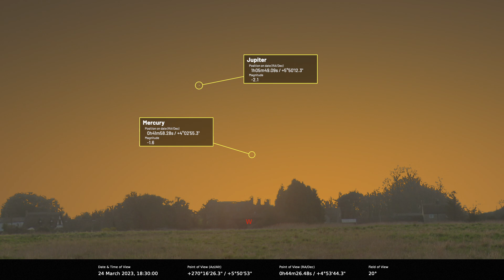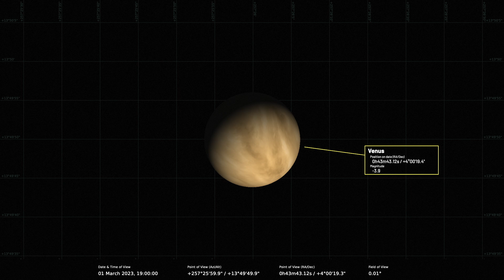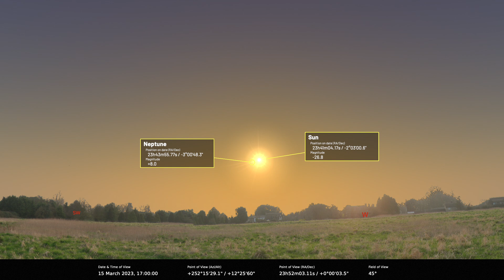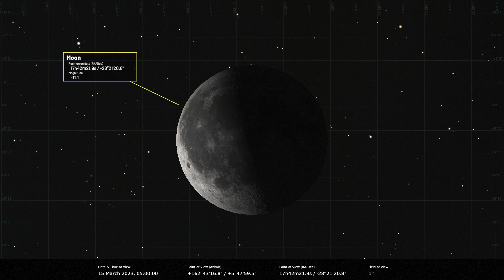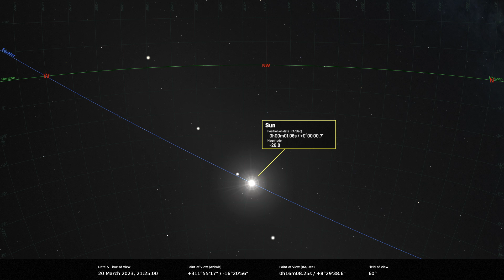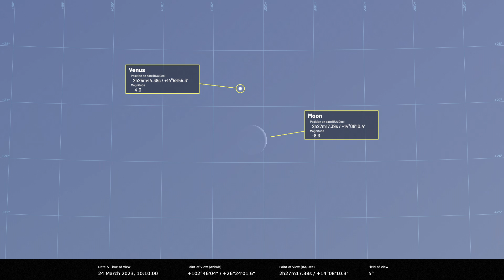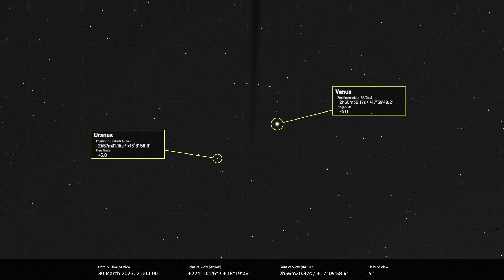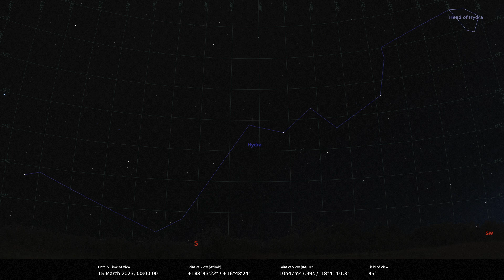What to see in the night sky, March 2023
Astronomers Pete Lawrence and Paul Abel reveal their pick of March's night-sky highlights, including the 1st March Venus and Jupiter conjunction, dwarf planet Ceres at opposition, conjunctions with the Moon, and stars Castor and Pollux.